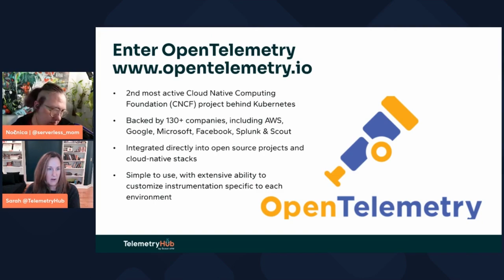Opentelemetry Is Changing The Way We Monitor Applications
🚀 Join Sara and Nica (@serverless_mom) as we uncover the game-changing power of OpenTelemetry! 🎉

Discover how OpenTelemetry is revolutionizing telemetry, monitoring, and APM. 📊 Gain deep insights into your app's performance and behavior with this standardized and vendor-agnostic toolset. 📈

🔎 Learn how OpenTelemetry seamlessly integrates with various languages, frameworks, and cloud platforms. See real-world examples of how it empowers organizations to make data-driven decisions. 💡

Ready to take action? Visit www,scoutapm.com for a comprehensive APM solution that integrates with OpenTelemetry.